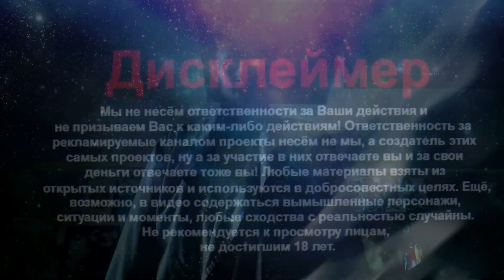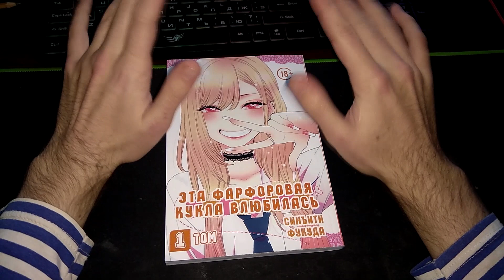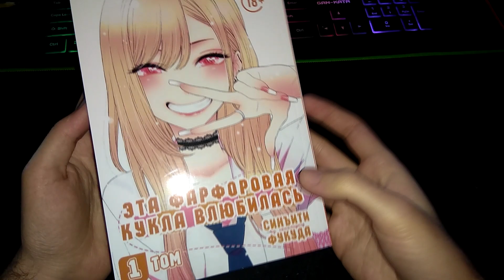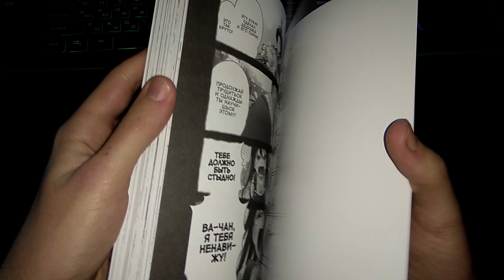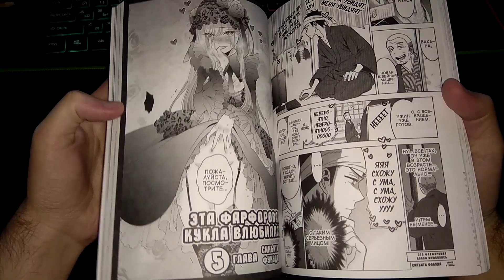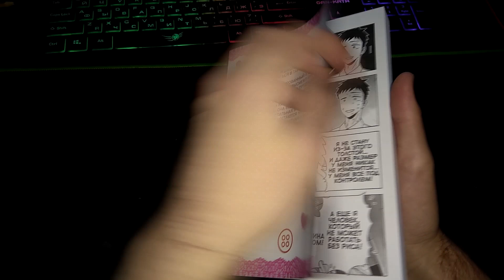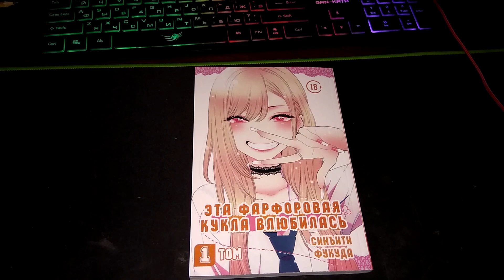ОБЗОР НА МАНГУ ЭТА ФАРФОРОВАЯ КУКЛА ВЛЮБИЛАСЬ [ТОМ 1]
🎵Музыка из видео:
1) Marcus D - Freedom Of The Mind
2) Ikson - Spring